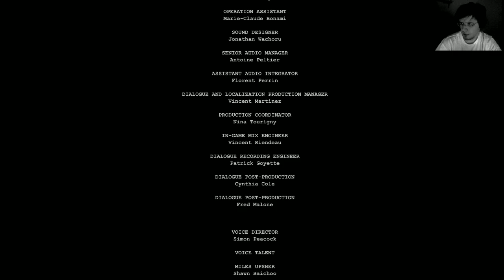FINALE - OUTLAST - Český Let´s Play